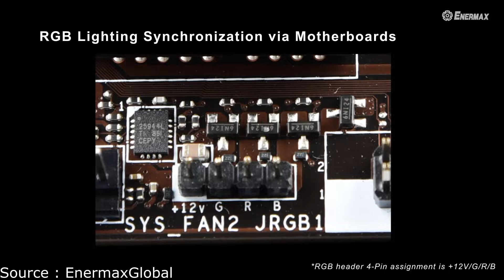TOP 3 - MEILLEURS Watercooling AIO (PC)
Les 3 meilleurs watercooling en kit est simple à mettre en place pour quasiment la plupart des processeurs !

👌🏼 Tout les liens des produits présentés ici 👇:
► ENERMAX AIO LIQMAX III 120 HF
► Corsair Hydro H80i v2
► Corsair Hydro H100x

Musique utilisés :
- nightcoredartokki-galaxy-trip
- justhea-beautiful-day-max-music-no-copyright
- chill-lo-fi-fashion-by-infraction-no-copyright-music-sundown

Chapitres :
- 00:00 intro
- 01:20 ENERMAX AIO LIQMAX III 120 HF
- 03:50 Corsair Hydro H80i v2
- 05:14 Corsair Hydro H100x
- 06:42 Outro

- Vidéo de CORSAIR LAB sur Comment installer un refroidisseur de liquide CORSAIR Hydro Series H80i GT ou H80i v2